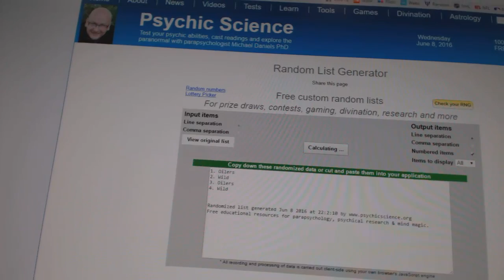C&C #6136 Multi Random